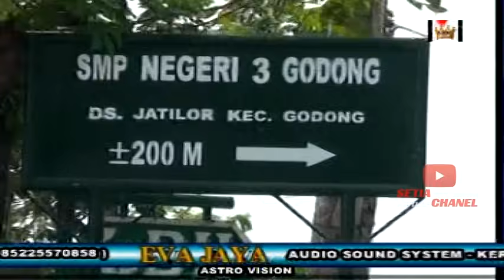KUTUT MANGGUNG, SINOM PALARAN, LANGGAM ALI - ALI ,KUMPULAN GENDING JAMPI SAYAH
kesenian dan budaya tayub kabupaten grobogan
full tayuban bersama ibu giyantini
seni dan budaya jawatengah
Terimakasih .. . . . . .